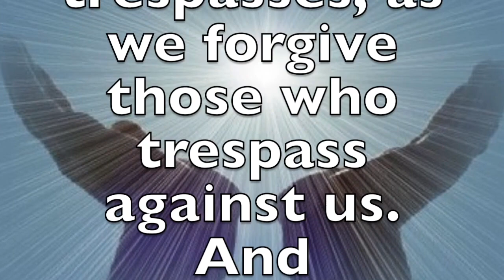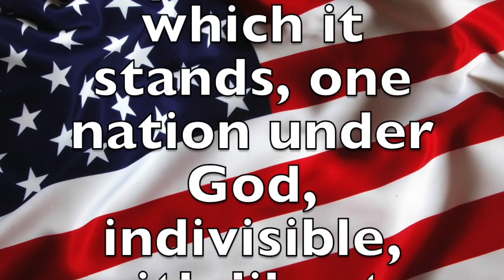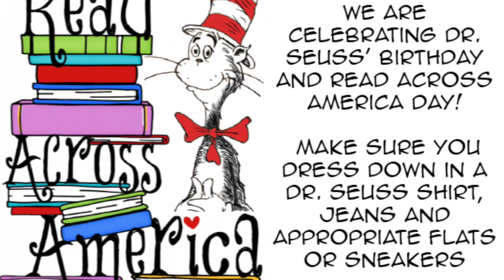Morning News 03-01-18